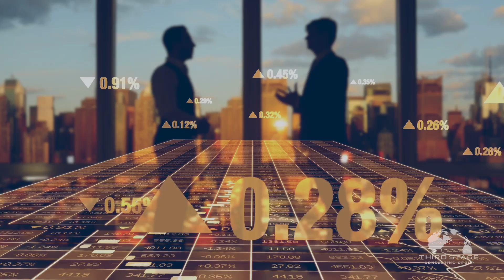Advantages/Disadvantages of Microsoft Dynamics365 Business Central | Independent ERP Software Review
Microsoft Business Central is one of the most common ERP systems amongst small and mid-market businesses. But what exactly is Microsoft Business Central? And what are its strengths and weaknesses?

That’s what I will be discussing today.

📩 Got Questions?